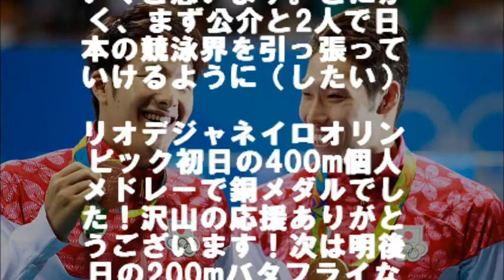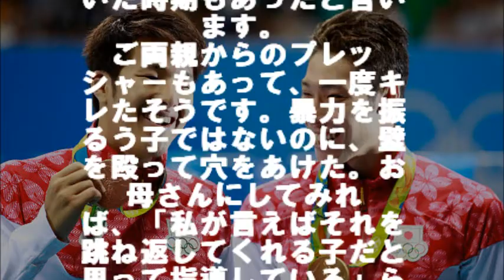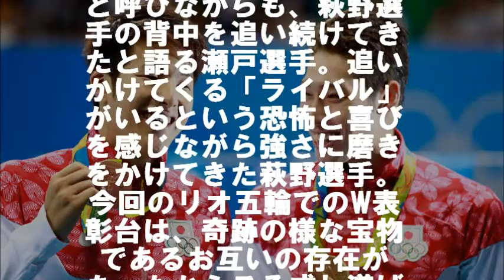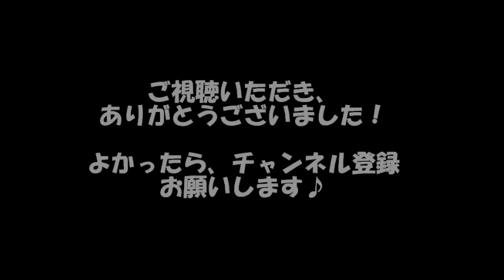瀬戸と萩野…競泳Wメダルの友情が少年マンガよりも熱い。。。 相互登録 【感動する話】【涙腺崩壊】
瀬戸と萩野…競泳Wメダルの友情が少年マンガよりも熱い。。。

2016年8月7日、リオ五輪男子400メートル個人メドレーで、前4回ロンドン五輪３位の萩野公介選手が4分6秒05の日本新記録で優勝、日本人選手では今大会最初の金メダルを獲得しました。また、世界選手権２連覇中の瀬戸大也選手が4分9秒71で銅メダルとなり、日本人選手のダブル表彰台を達成しました。

「宮城から５年前の恩返し」トラックで支援物資を運んだ男性【熊本地震】

対戦相手への誤審を自ら申告したあるテニス選手のフェアプレーに世界が賞賛！

【涙腺崩壊】結婚式に天国のパパから感動のサプライズが…涙が止まらない実話エピソードです。

ちょっぴり下手な字でメッセージが書かれたケーキ。思いやりと笑顔の感動のストーリー